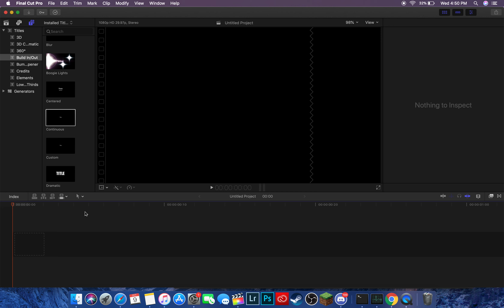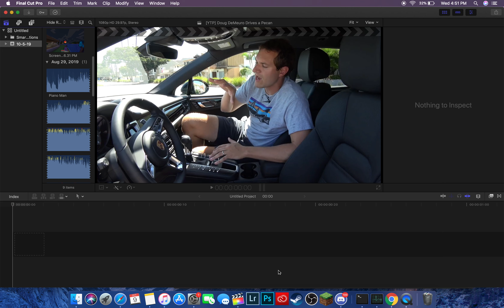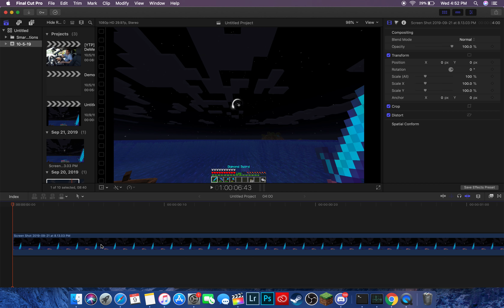How to import photos into Final Cut Pro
How to import photos and images into Final cut pro